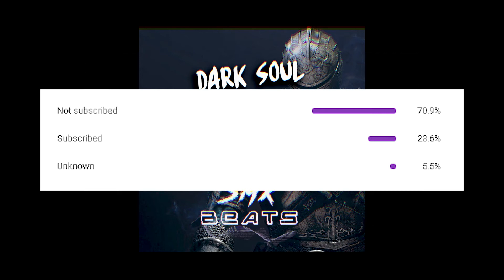*DARK SOUL* - Dark Hip Hop Rap Beat Instrumental 2020 (Prod.SMX BEATS)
Beat by SMX Beats 🎶

-↓ ↓ OPEN DESCRIPTION  ↓ ↓-

💻Laptop: HP Elite Book 840 G2
🔔Sound card: M-Audio 2x2
🎧Headphones : JTS HP - 535
🎹Midi Keyboard: Alesis V-Mini 25
🔈Speaker Monitors: Mackie CR4

© Music Copyright Provided By "SMX BEATS" :
✘ The instrumentals of my channel that I put free beside theme, u can use theme only on Youtube and give me guidelines in the song like : "Prod by SMX BEATS"
✘ Do not monetize or use the beats for profit.
✘ Do not upload to any digital platform such as: Spotify, Apple Music, Deezer, Google Play, among others.
✘ To Get The Full Control Of The Music Get U'r License Here :"

*-Like👍-Subs👆-Share 🤝

*SMX✌